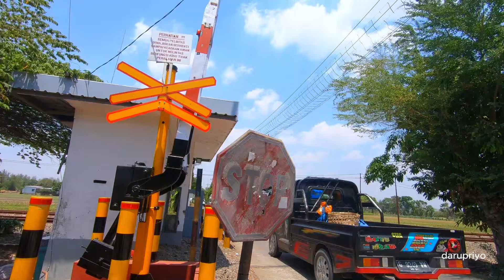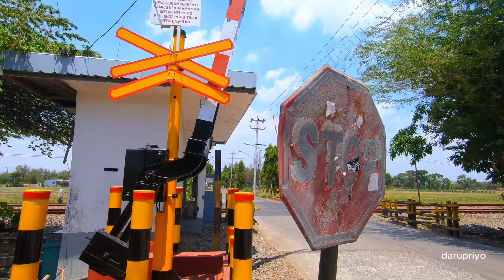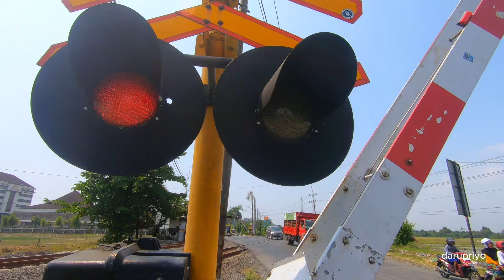RAILWAY CROSSING ‼️ TOP Kompilasi 9 Perlintasan Kereta Api Kabupaten Pemalang Indonesia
Spesial Untuk Teman teman semua Saya Buatkan Video Kompilasi 9 Perlintasan Kereta Api Kabupaten Pemalang Indonesia. Semoga dapat menghibur teman teman semua ya.